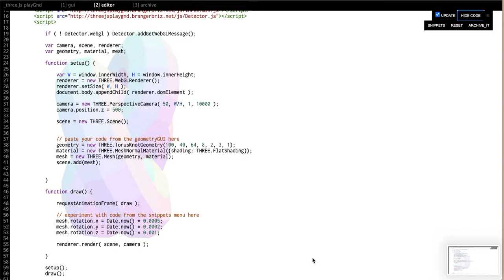Knot Rotation and Speed